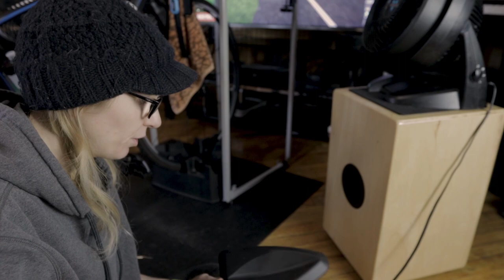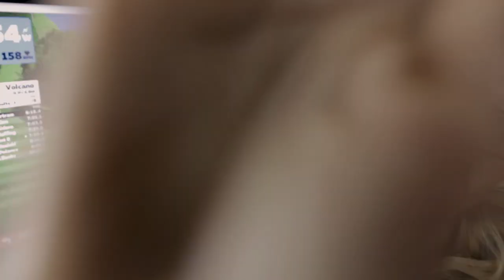What's In My PAIN CAVE! Zwift, TrainerRoad and Bears, Oh My.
Hi Everyone, My name is Sarah and in this video I go through my indoor trainer setup (pain cave) and talk through some of the things that I use and why I choose certain components for my training.
Question of the day: With $1000 what would you buy for your indoor training setup?